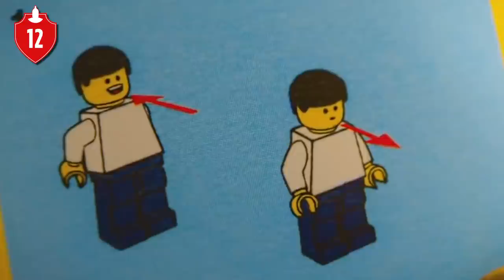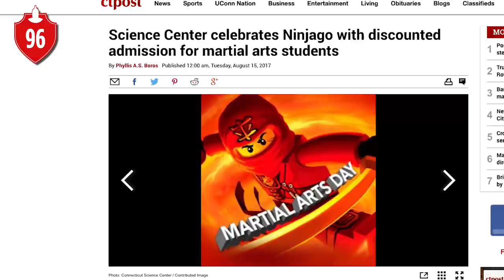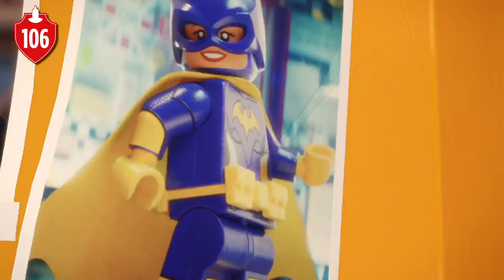107 LEGO Ninjago Movie Facts YOU Should Know! | Channel Frederator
The LEGO Ninjago Movie is finally here! After the huge success of the LEGO Movie and the LEGO Batman Movie, LEGO continues to dominate the box office with even more films. This time, they're bringing Ninjago to the big screen! Which is why Channel Frederator is giving you the 107 Facts about the LEGO Ninjago Movie!

LEGO Ninjago is a property of Warner Bros.

Credits
Research by: Emi Schaufeld
Written by: Emi Schaufeld, Shelby Peake
Hosted by: Joey Graff
Edited by: Kyle Freudenberg

Graphics and Thumbnail by: Vijay Bhat, Alexandria Batchelor
Programming Manager: Darrian P. Mack
Producers: Adrian Apolonio, Jesse Gouldsbury
Executive Producers: Carrie Miller, Fred Seibert, Jeremy Rosen